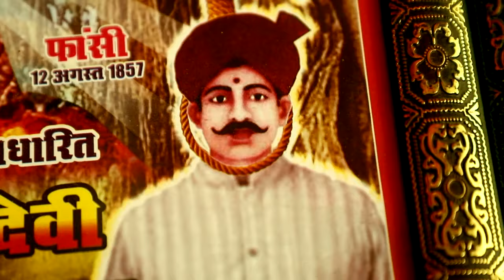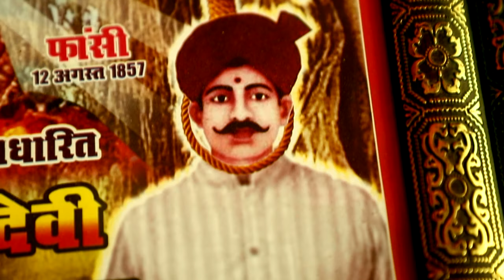Tarkulha devi mandir | तरकुलहा देवी मंदिर | Story of Tarkulha devi mandir | Babu bandhu singh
तरकुलहा देवी मंदिर गोरखपुर और चौरी चौरा क्षेत्र में स्थित माता भगवती का एक प्रसिद्ध माँ दुर्गा देवी स्थल है | नवरात्रों और नवरात्रों से अलग साल के 12 महीने यहां भक्तों की भारी भीड़ लगी रहती है | मंदिर का इतिहास देश की आजादी के इतिहास से जुड़ा होने के कारण और भी रोचक है | सन 1857 के दशक के समय यहाँ के डुमरी रियासत के बाबू बंधू सिंह माता भगवती के अनन्य उपासक थे जिनके कुशल नेतृत्व में अंग्रेजो के खिलाफ यह छेत्र आजादी के लिए अपनी लड़ाई लड़ता था और इसी कहानी से जुड़ा हुआ है माता तरकुलहा देवी का इतिहास |

प्रस्तुत वीडियो में हमारी टीम ने जनश्रुतियों और स्थानीय लोगों से बातचीत के दौरान मिली जानकारियों के आधार पर माता तरकुलहा देवी के इतिहास को आप तक पहुचाने का प्रयास किया है |